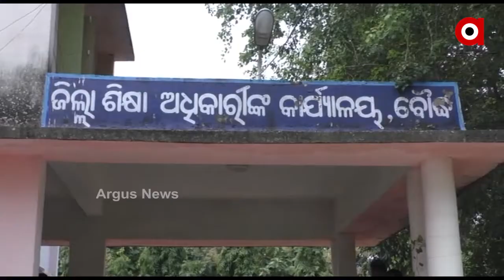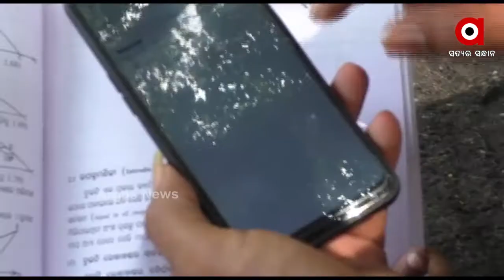ଅନଲାଇନ ଶିକ୍ଷାକୁ ନେଇ ପାହାଡ଼ ଚଢୁଛନ୍ତି ଛାତ୍ରଛାତ୍ରୀ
ଅନଲାଇନ ଶିକ୍ଷା ପାଇଁ ପାହଡ଼ ଚଢୁଛନ୍ତି ଛାତ୍ରଛାତ୍ରୀ । ନା ଏଠାରେ ପହଞ୍ଚିଛି ଶିକ୍ଷା ନା ପହଞ୍ଚିପାରିଛି ବିକାଶର ପାଦଚିହ୍ନ । ଅନଲାଇନ ଶିକ୍ଷାକୁ ନେଇ ରାଜ୍ୟ ସରକାର ତିଣ୍ଡିମ ପିଟୁଥିବା ବେଳେ, ବୌଦ୍ଧ ଜିଲ୍ଲାରୁ ଆସିଛି ଅସଲ ଚିତ୍ର